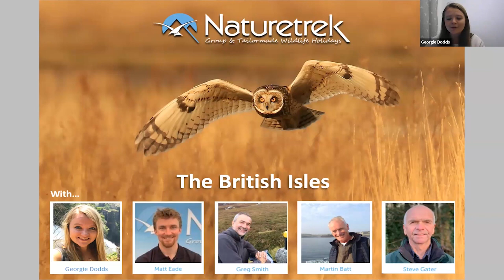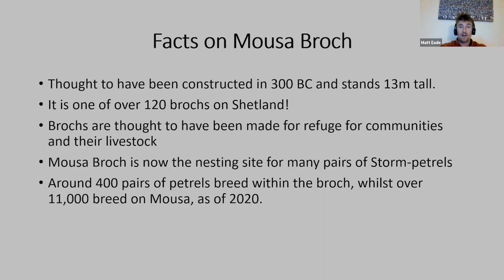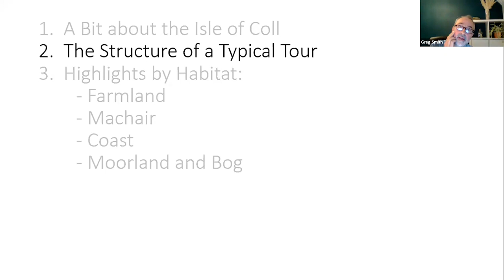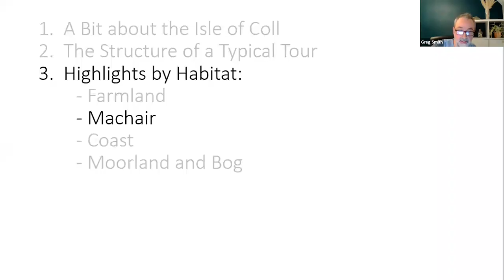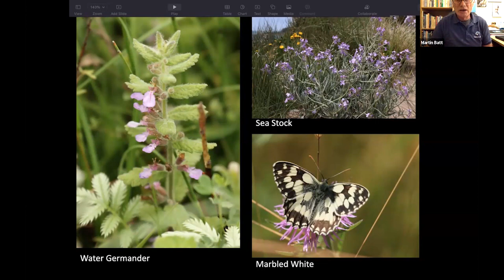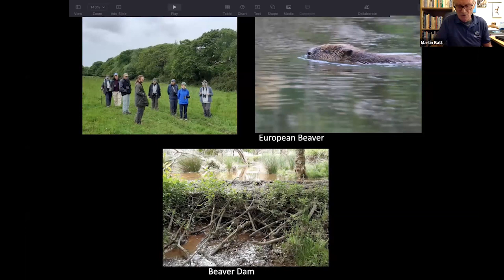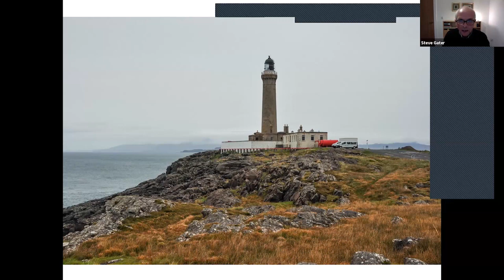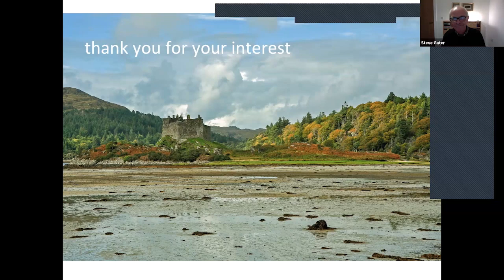Naturetrek Roadshow: British Isles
Join our experts as they discuss the wonders of a wildlife holiday in the British Isles!

First aired 6th November 2023